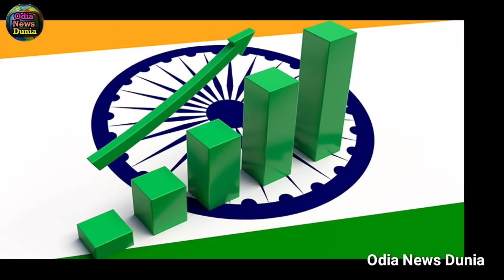ଆସୁଛି ସାଂଘାତିକ ଖବର, ଋଷ ଠାରୁ ତେଲ କିଣିବ ନାହିଁ ଭାରତ, କାହିଁକି ଏମିତି ନିଷ୍ପତ୍ତି ନେଉଛନ୍ତି ଭାରତୀୟ କମ୍ପାନୀ